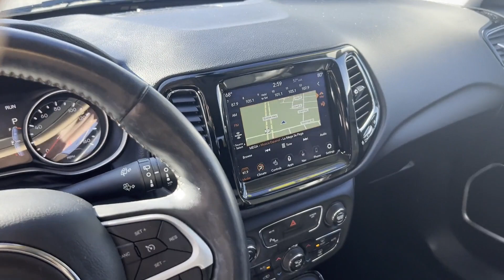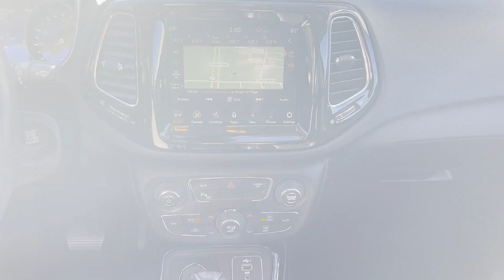Used 2020 Jeep Compass Limited 3C4NJDCB0LT234637 Wantagh, Levittown, Amityville, Huntington, Bronx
2020 Jeep Compass Limited 3C4NJDCB0LT234637 Video

This 2020 Jeep Compass Limited 3C4NJDCB0LT234637 is full of phenomenal features such as: